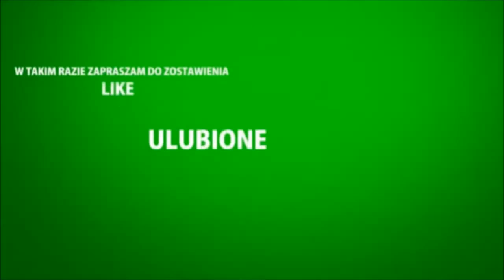MY BEAUTIFUL ACTIONS! (ROCKET LEAGUE)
► Rocket League - piłka nożna po raz kolejny spotyka się z kolejną, opartą na fizyce multiplayerem sequelem Supersonic Acrobatic Rocket-Powered Battle-Cars! Wybierz wiele latających pojazdów wyposażonych w ogromne boostery rakietowe, aby zdobyć niesamowite cele lotnicze i wyciągnąć niesamowite strzały.

► Dzięki, że obejrzałeś/aś ten materiał!